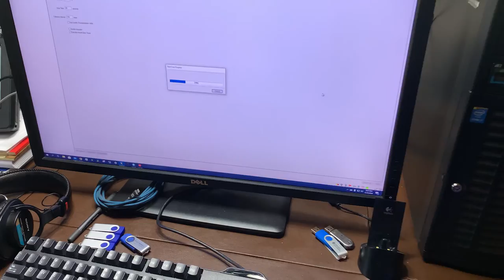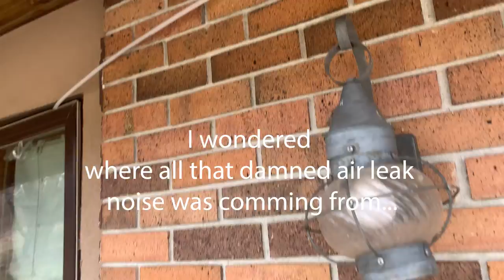Working from home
Working from home is easy...  Just move the office to the house.